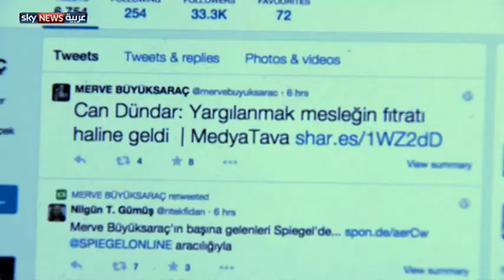تركيا.. زيادة وتيرة ملاحقة الصحفيين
تزداد الملاحقات القضائية في تركيا بحق صحفيين وناشطين بجرم قدح الرئيس التركي أو الاعتراض على السياسات الحكومية وإذ تزدحم قصور العدل بقضايا الرأي، فإن الحقوق المدنية العامة باتت معرضة للخطر.